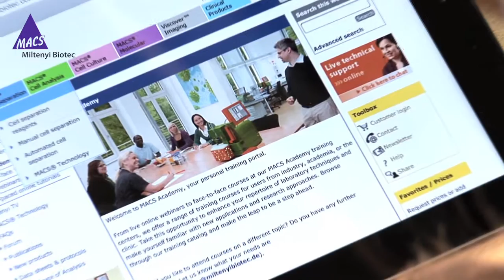Training Courses for Scientists - MACS Academy by Miltenyi Biotec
Great scientists never stop learning. Take a MACS Academy webinar, online tutorial, or face-to-face training course at one of our convenient training centers. Learn new techniques, applications, and technologies across immunology, stem cell research, neuroscience, cancer research, and more.